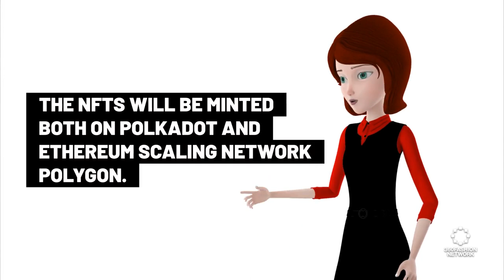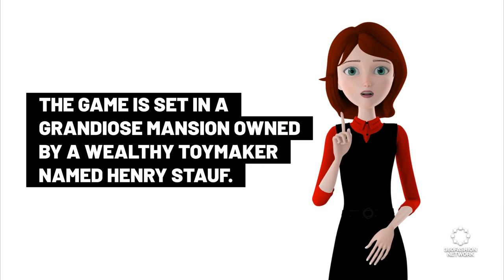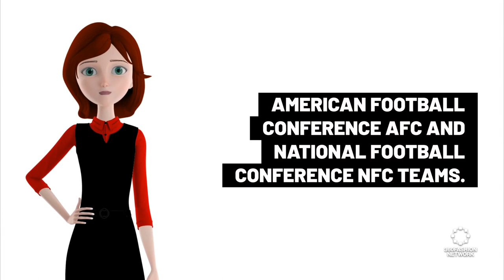Diesel's NFT Drop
◾ Diesel NFT Drop
◾ VR Game
◾  Boss x  NFL
◾ & more!

360Fashion Network is one of the oldest fashion technology communities and companies. You can know more about 360Fashion Network

360Fashion Network was founded by Anina Net, a fashion model with a passion for technology.